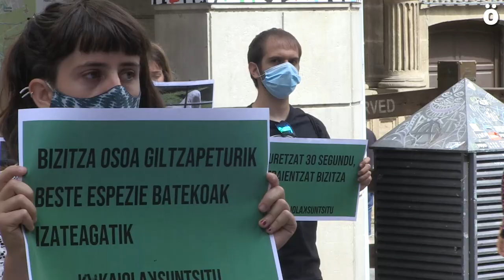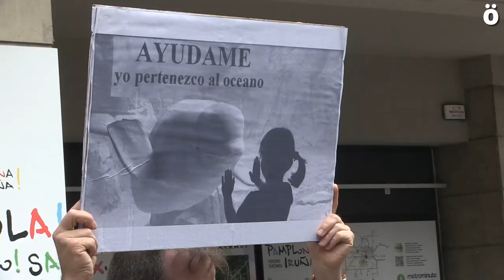Reclaman al Gobierno de Nafarroa el fin del ocio basado en el encierro y explotación de animales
Kaiolak Suntsitu se ha concentrado este mediodía frente a las Oficinas de Turismo del Gobierno navarro para protestar porque “entre la oferta turística se oferten lugares de encierro y explotación como Senda Viva” y reclaman que el gobierno de Nafarroa debería apostar por alternativas respetuosas con la naturaleza y con la fauna del herrialde.